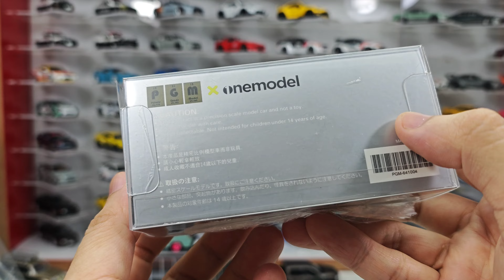Nissan Skyline GT-R R34 Nismo Z-Tune with Fast and Furious Livery by PGM | UNBOXING and REVIEW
Nissan Skyline GT-R R34 Nismo Z-Tune with Fast and Furious Livery by PGM.
As I already reviewed the same model before.
My opinion still stays the same for this model.
Although it is all openable , the details and the feels on my hand kind of not worth the price itself.
My personal score for this item would be 6,8 out of 10.
Overprice in my opinion (maybe only me).